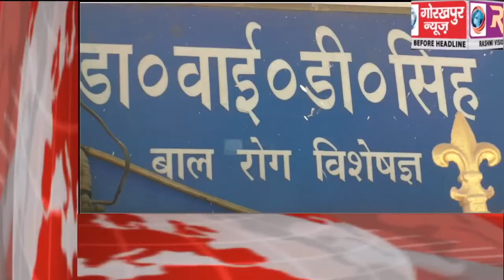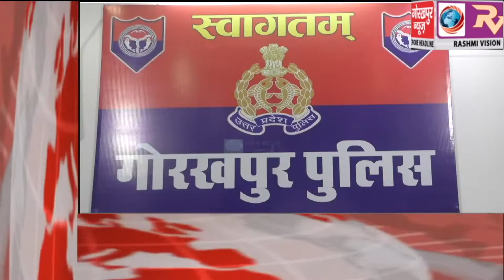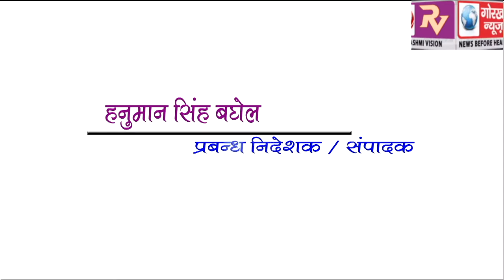GORAKHPUR NEWS Headline -15-06-2019